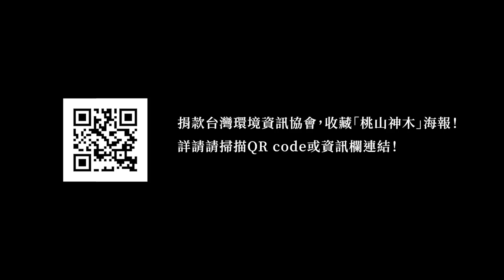找樹的人——桃山神木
「桃山神木」是找樹團隊的最新里程碑，是第一顆用光達資料「憑空」找到的巨木。這顆高達79.1公尺的巨木，隱身於塔克金溪上游，得翻越海拔高度落差將近3千公尺的原始叢林跟陡峭的地形，才有機會一睹祂那未被世人所聞的面貌。

找樹團隊的努力，正是為了讓世人好好認識這棵壯觀巨木，以及孕育桃山神木的原始谷地生態。這次二度邀請澳洲的樹冠層攝影專家Steven Pearce，拍下巨木令人震懾的美，和森林底層深邃多樣的樣貌。

台灣環境資訊協會獲得「Tree-Project」拍攝團隊授權，運用其拍攝的等身照製作成海報，作為募款之用。集結大眾的捐款，並持續的推動山林守護，讓更多人認識台灣森林生態之美。